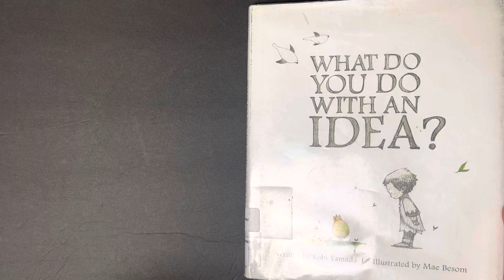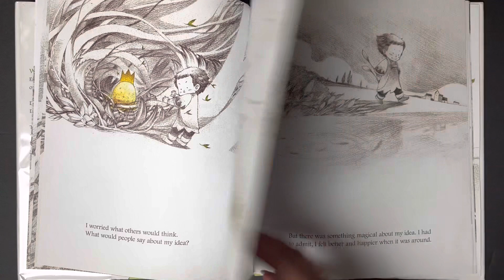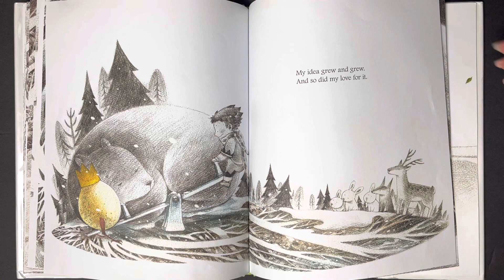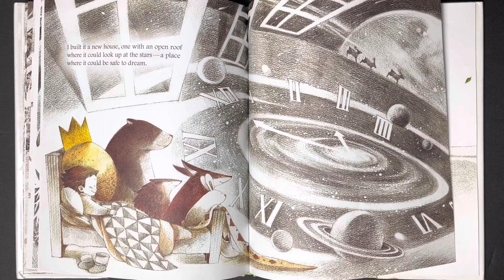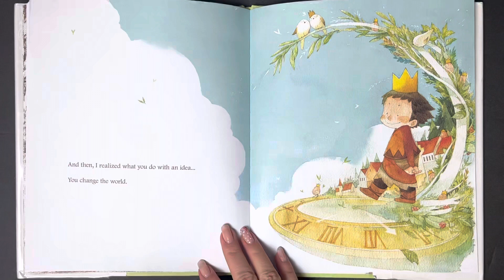Let’s read What Do You Do With An Idea.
This wonderful book talks about what we should do with our ideas. And how we should follow them and make them bigger. And one day, one of our ideas may change the world. ￼